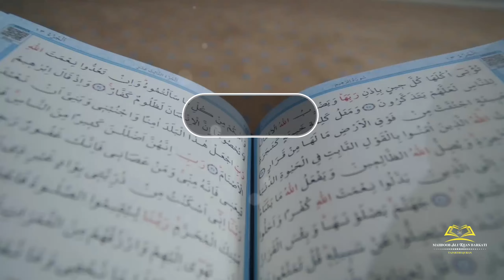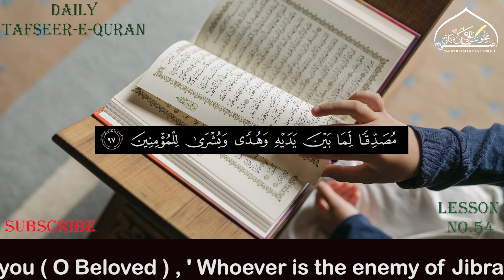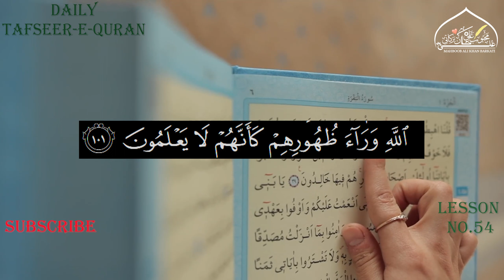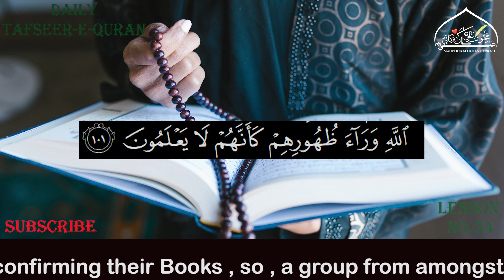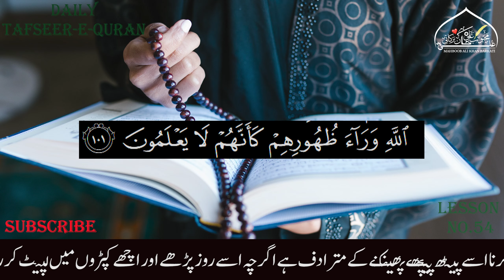Bani Israel Ka Jibraeel Per Bohtan/ Tafseer-E-Quran/ Sure Baqra -97-98-99-100-101/Mahboob Ali Khan